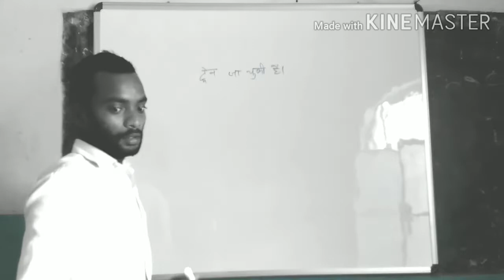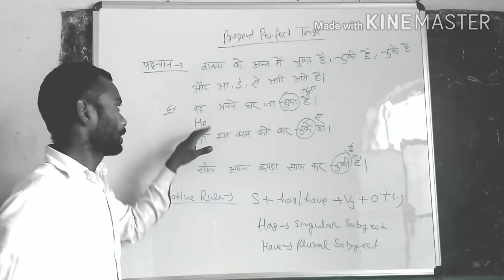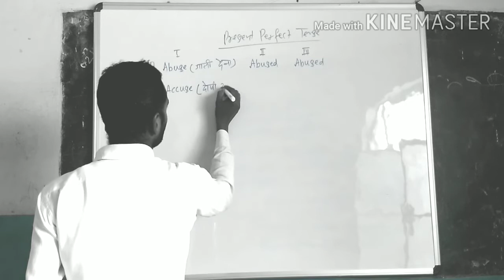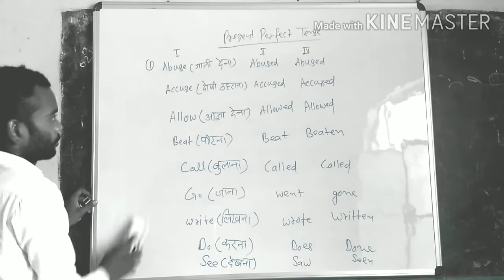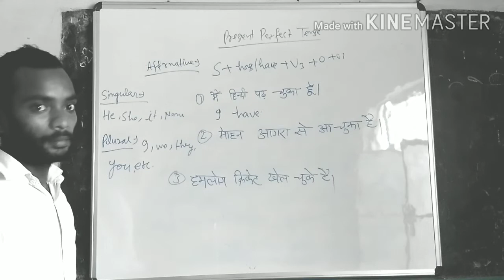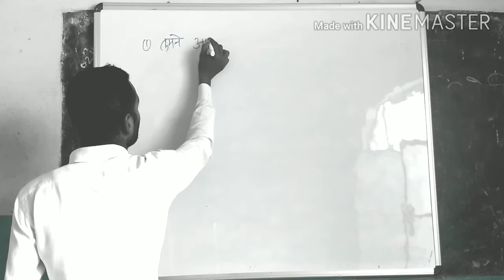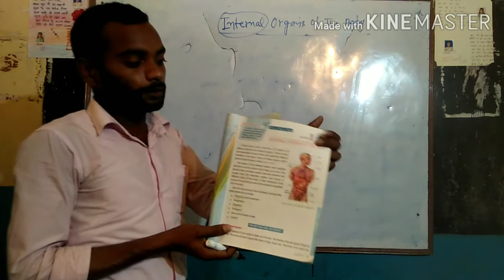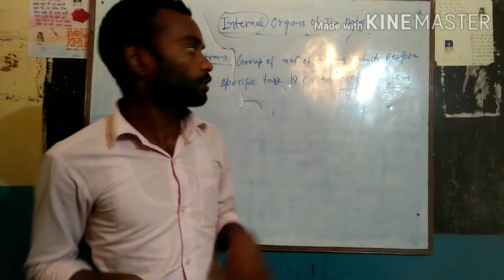Present Perfect Tense Part 1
Know about English Grammar
Present Perfect Affarmative